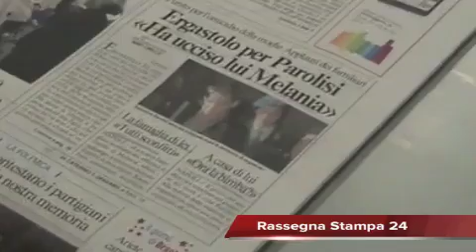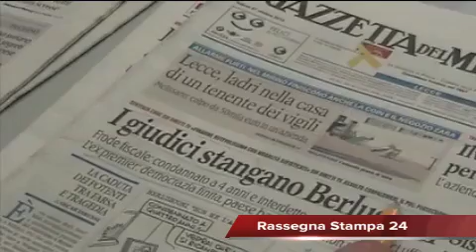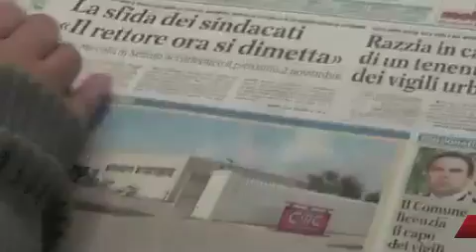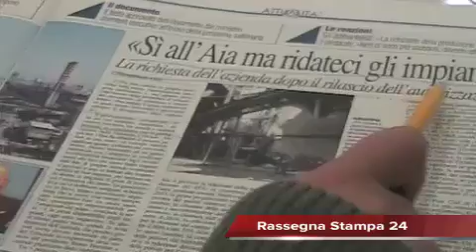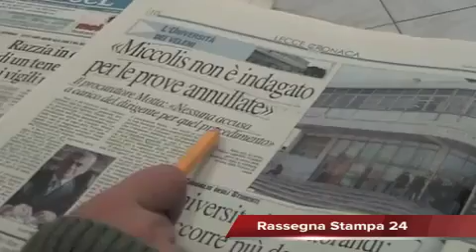Leccenews24 Notizie dal Salento in Tempo Reale: Rassegna Stampa 27 Ottobre